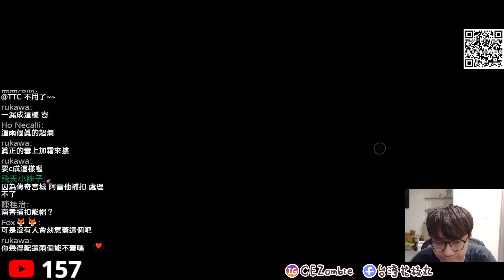傳奇宮城導致南湘被大砍！補扣已經不是無敵了！｜slamdunk｜【花枝丸-灌籃高手】